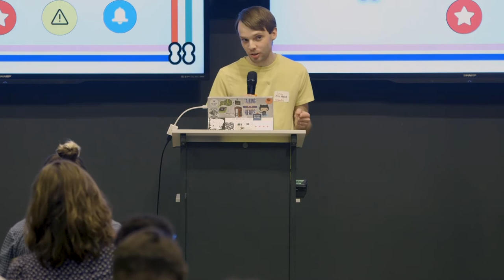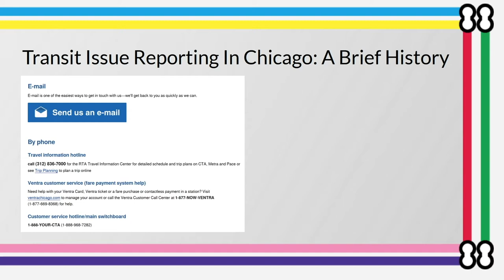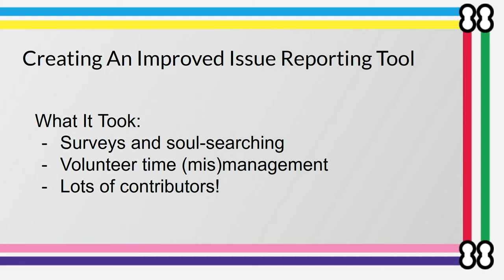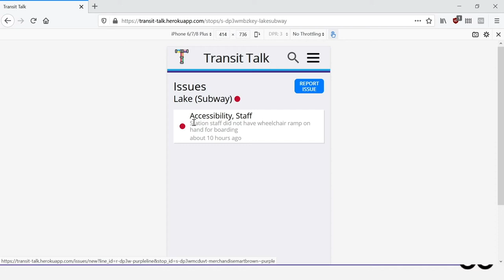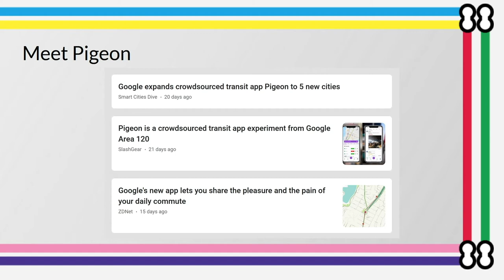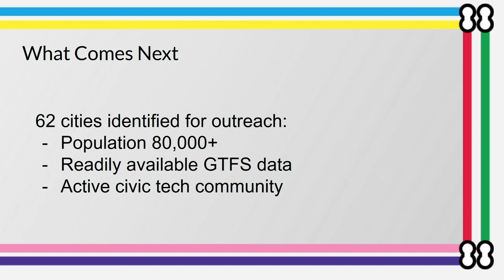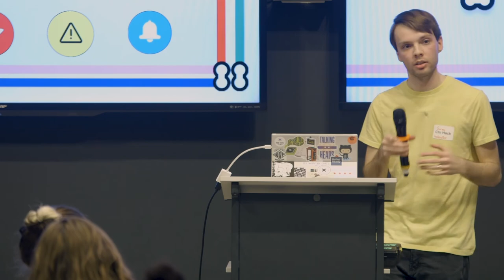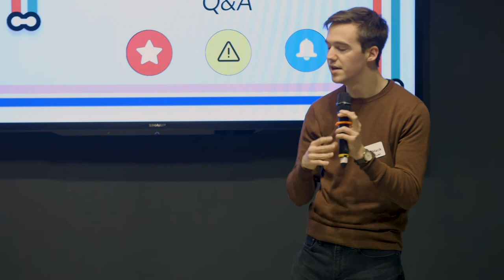Transit Talk: Crowd-Sourced Issue Reporting for Public Transit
For almost three years, Transit Talk has been an active project at Chi Hack Night. After code contributions from more than two dozen developers and feedback from more than 100 Chi Hack Night attendees, it’s ready to launch in cities around the world.

Transit Talk is a crowd-sourced issue reporting system for public transit networks, serving a similar purpose to Waze or Bike Lane Uprising, but for trains and buses instead of cars and bikes. Users of Transit Talk can use the site to report overcrowding, late arrivals, and other transit-related issues on their daily commute, and their reports are made immediately useful by becoming public for other users to see. Transit Talk aims to create a transparent record of issues riders encounter, helping riders avoid transit problems in real time while also helping transit agencies become more responsive to the needs of their customers.

At Chi Hack Night, members of the Transit Talk team will discuss how they built the platform from the ground up, relying entirely on spare-time volunteer labor. With Transit Talk now ready for primetime, they’ll also discuss strategies for outreach and plans for implementation of the site in multiple cities. Transit Talk will make its public debut at Chi Hack Night, with a live demo of the fully functioning app being given for the very first time.